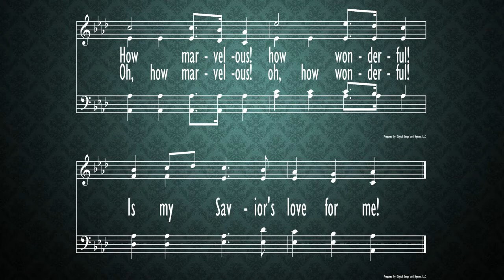How Marvelous! How Wonderful! - Response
response,
Morning Worship,